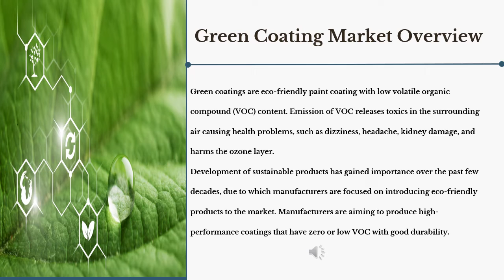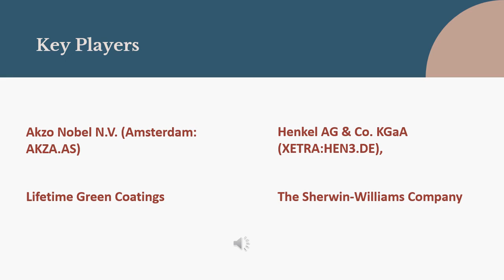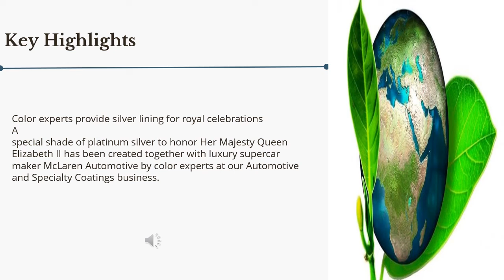Green Coating Market Industry Growth, Size, Statistics Forecast 2027| Industry Data Analytics | IDA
IndustryDataAnalytics Latest Published Green Coating Market - Global Growth, Trends and Forecast (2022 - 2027) By Types, By Application, By Regions and By Key Players: Akzo Nobel N.V. (Amsterdam: AKZA.AS), Henkel AG & Co. KGaA (XETRA:HEN3.DE),

The global Green Coating Market size is projected to accrue voluminously by 2027 registering a phenomenal CAGR of 4.3% during the review period (2022 to 2027).